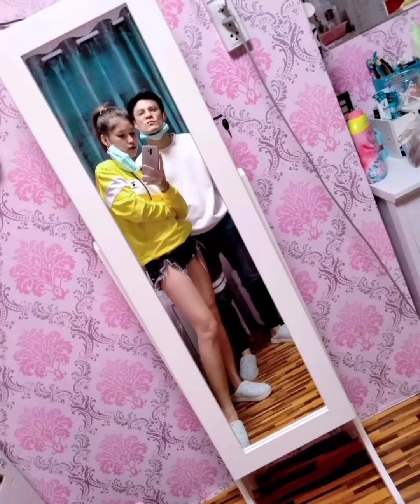💋Move No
BY : โงกุน.